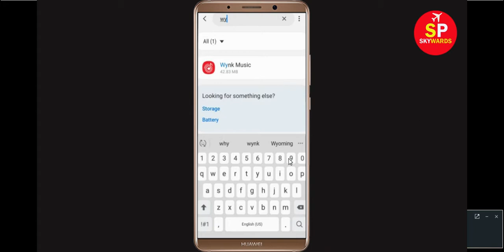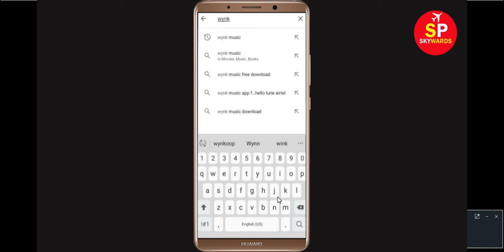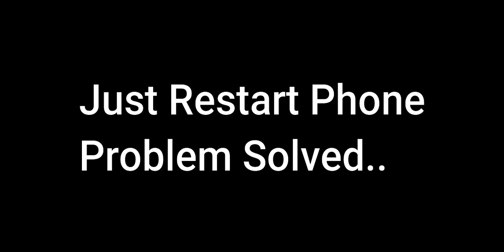How to Fix Wynk Music Network Connection Problem | Wynk Music Internet Connection Error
In this video, i will show you how to fix How to Fix Wynk Music Network Connection Lost Error | Wynk Music Internet Connection Problem. If you are receiving this problem then it will help you to get rid of this problem.